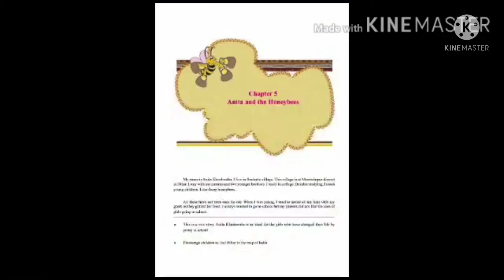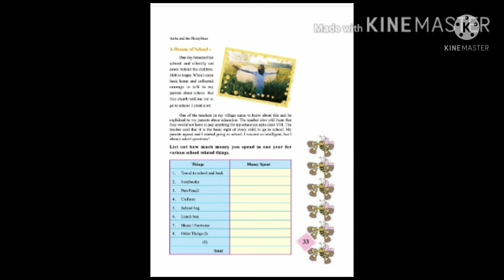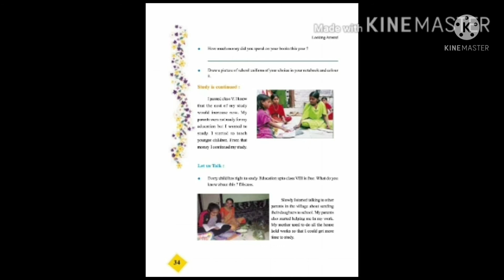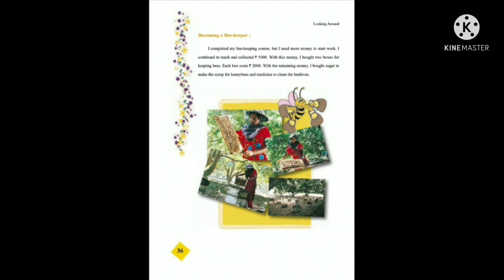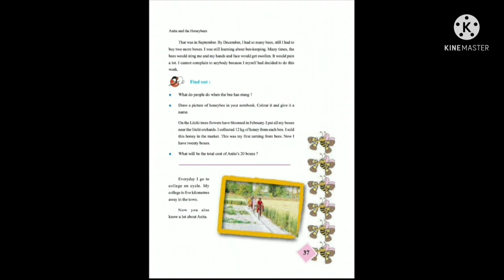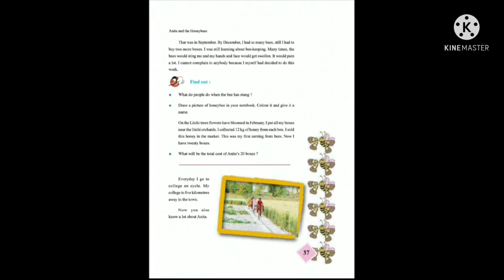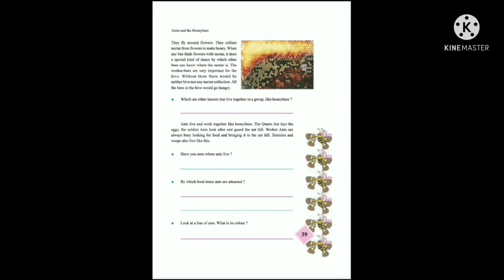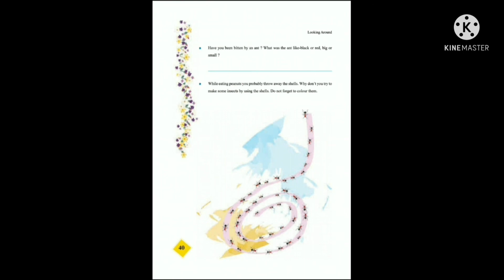EVS LESSON 5 STD 4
EVS LESSON 5 ANITA AND THE HONEY BEES